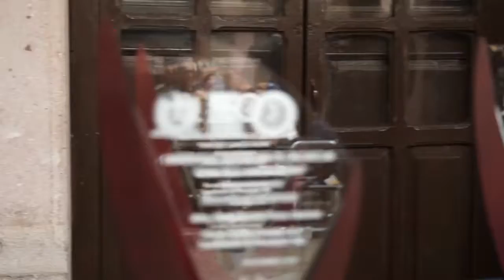XLIX Reunión Ordinaria de Responsables de Vinculación de la ANUIES Región